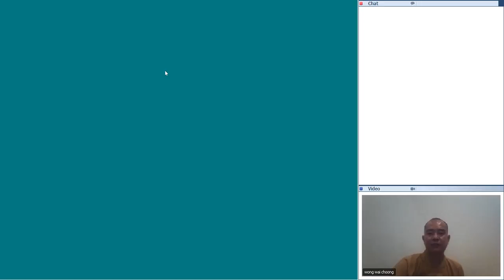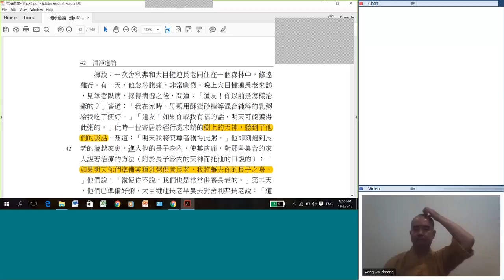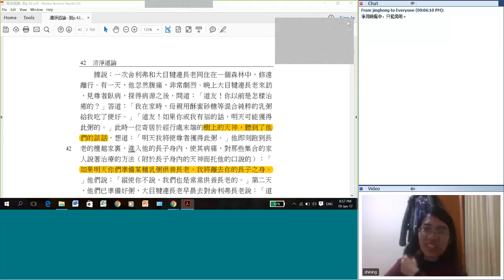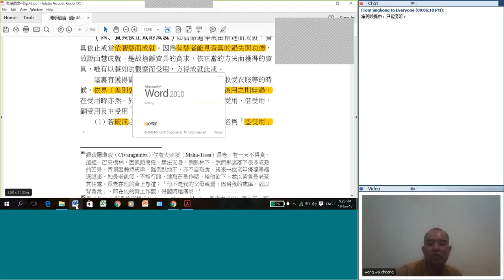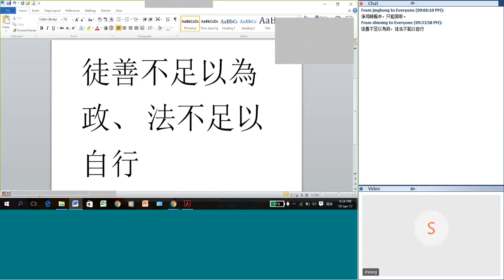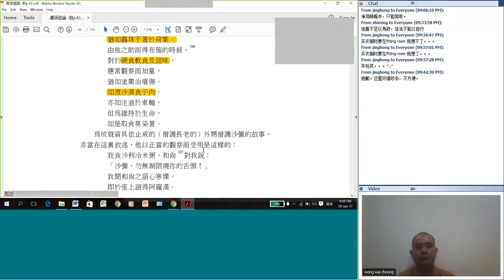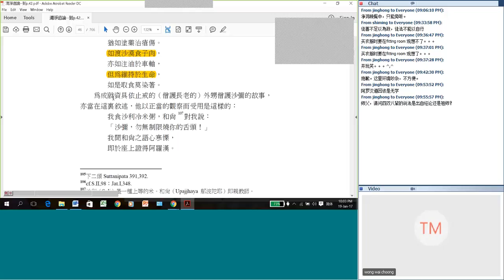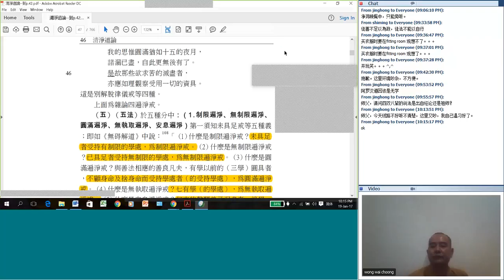清淨道論--四遍淨戒雜論及成就19thJan17